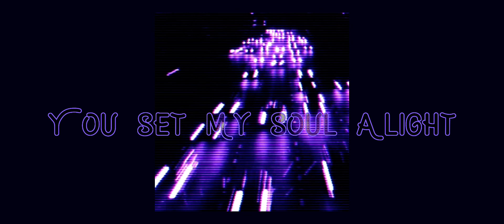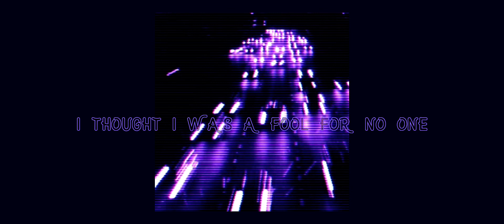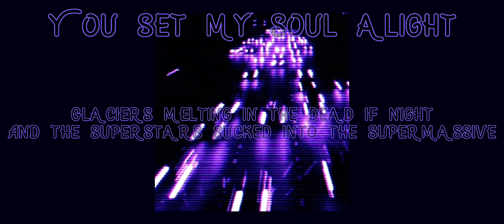Super massive black hole | sped up lyrics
This song is NOT mine and the picture is NOT mines either